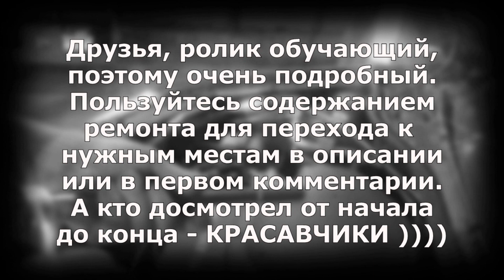РЕМОНТ МУФТЫ ПОЛНОГО ПРИВОДА АРКАНА, КАПТЮР, ДАСТЕР, ТЕРРАНО, КАШКАЙ, ТИАНА ЧАСТЬ#1. | Видеолекция#2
Показываем как правильно разобрать, отдефектовать многодисковую фрикционную электро муфту включения полного привода RENAULT-NISSAN-INFINITI 38761JP20B, 387618H52A. Покажем как правильно снять муфту включения, как поменять подшипники передний и задний, как перебрать пакет фрикционных дисков и кулачковой муфты включения, как правильно затянуть корпус муфты, сколько масла и как правильно его залить в муфту. Расскажем про симптомы, связанные с износом или разрушением муфты непосредственно на автомобиле. В качестве пациента Рено Дастер 2,0л 4X4 МКПП TL8. Аналогично на Рено Аркана, Каптюр, Колеос, Ниссан Террано, Кашкай, Тиана, Мурано и т.д.
Запчасти и масла для муфты полного привода:
Редуктор 0H5001 номер 383002A01A
Муфта 38761JP20B, 387618H52A
Разъем на включение электромагнита 24028JP20A
Масло стандарт JWS3309, ATF 3309 по всем технотам там идет 150гр
Подшипник муфты полного привода Дастер задний на выходном валу 30х42х7 ЗАДНИЙ НА ВЫХОДНОМ ВАЛУ В ГЛУХОЙ ПОСАДКЕ КОРПУСА МУФТЫ (ВХОДНОГО ВАЛА) 6806ZZ
Подшипник муфты полного привода Дастер перед магнитной муфтой 72x50x12 СПЕРЕДИ МЕЖДУ МАГНИТНОЙ МУФТОЙ И КОРПУСОМ (ВХОДНЫМ ВАЛОМ) 69102RS
Подшипник муфты полного привода Дастер передний на выходном валу 47x31x4 игольчатый упорный закрытый НОМЕР МЫ НЕ НАШЛИ!!!

Содержание ремонта:
0:00 В РОЛИКЕ БУДЕТ
1:15 Откручиваем гайку фланца хвостовика
1:48 Снимаем кронштейн разъема муфты
1:59 Откручиваем болты передней крышки корпуса редуктора с электромуфтой
2:24 Снимаем корпус редуrтора с электромуфтой
4:32 Стягиваем электромагнит с муфты
5:58 Несколько слов об электромагните включения муфты
6:51 Снимаем верхнюю гайку с корпуса муфты полного привода
11:31 Как у нас разрушился подшипник муфты
12:50 Симптомы выхода из строя муфты включения полного привода
14:20 Отмываем корпус и электромагнит муфты
15:49 Разберем внутренний набор пакетов и прижмной кулачковый механизм муфты
27:30 Слива масло с муфты и измеряем объем
29:50 Выпрессовываем выходной вал муфты
31:58 Запрессовываем новый подшипник на выходной вал муфты
34:30 Устанавливаем выходной вал в корпус муфты
35:44 Отмываем все фрикционы и переходим ко второй части